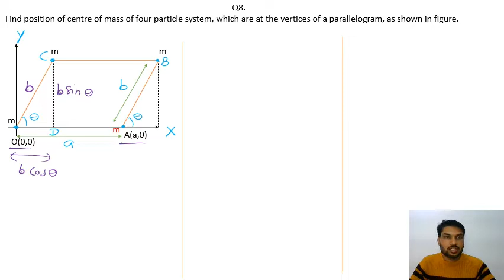rotational motion Q8 (top 100 Q. only)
Find position of centre of mass of four particle system, which are at the vertices of a parallelogram, as shown in figure.